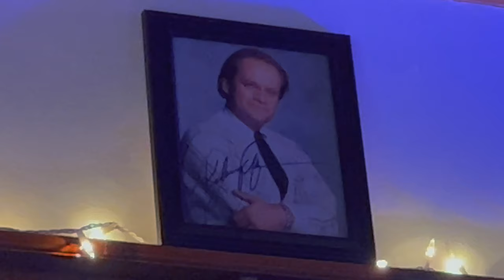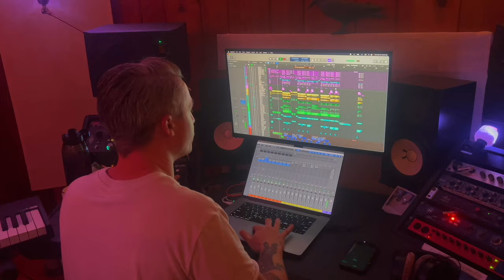George's Journal - Day 51: Little By Little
Day 51 unfolds with a mix of anticipation and concern as I wake up to a scratchy throat, a dreaded sign of an impending illness. As a singer with an upcoming show, the anxiety sets in, knowing that canceling is never an option.

Nevertheless, the show must go on, and we dive into another writing session with the talented Stevie Aiello, Musical Director for Thirty Seconds to Mars. The day promises creativity and collaboration, so despite the looming health challenge - the show must go on.

Our writing session takes an unexpected turn of joy when we discover that Lucky West, a producer we've known from a previous connection, is also part of the mix. It's a delightful surprise that adds a layer of familiarity to the day's proceedings.

Drawing from past successful collaborations with Stevie, including tracks like "Solid Gold" and a track from the as yet unreleased upcoming album called "Nothing Without You," we embark on crafting a new anthem. The result is "Little by Little," a powerful, uptempo banger that speaks to resilience and rebuilding after setbacks.

The studio becomes a hub of creativity and camaraderie as we weave melodies and lyrics, turning challenges into opportunities for artistic expression. The energy and synergy in the room fuels our creativity, resulting in a fantastic song that resonates with strength and determination.

As the day draws to a close, we reflect on the magic of music and the ability to channel emotions into art. "Little by Little" stands as a testament to the power of perseverance and the joy of collaborative songwriting.

Until tomorrow,

G.Shep x